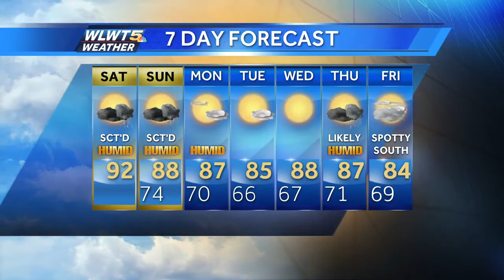Saturday Morning July 22 Weather